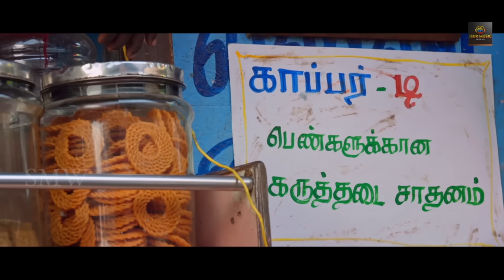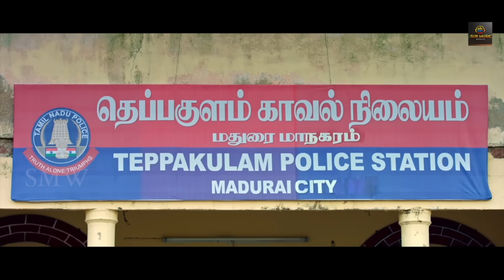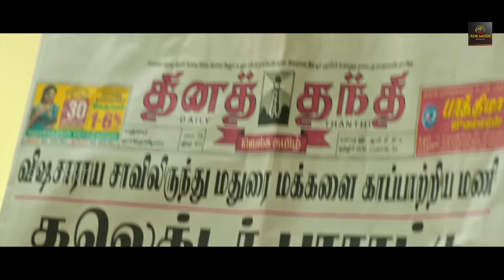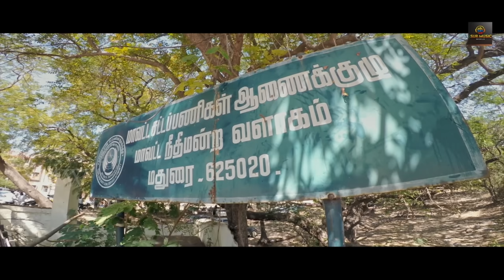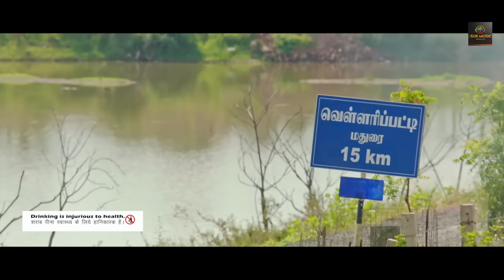"Maduraikand 2" South Hindi Dubbed Full Movie | Harikumar, Madhavi Latha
Movie Name : Madurai Manikkuravar
Starcast : Harikumar, Madhavi Latha
DOP: T.Shankar
Editing: V.T.Vijayan, Ganesh Baabu.SR
Stunt : Jaguar Thangam,  Vijay Jaguar
Director : K Raja Rishi
Producer : Surinder Yadav G.Kalayappan
Banner : Kalayappa Pictures
Creative Head : Mahendra Yadav